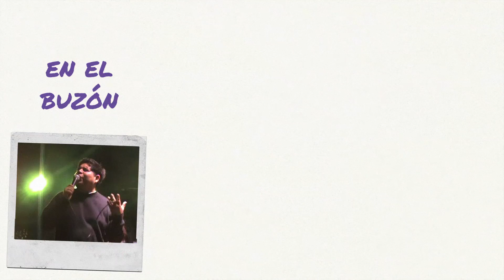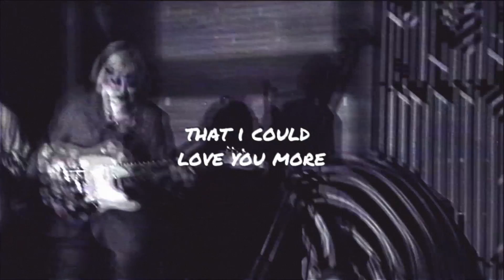BILBAO, Sexy Pigeon - i miss u (Lyric Video)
►Escucha “i miss u” de BILBAO y Sexy Pigeon, en tu plataforma preferida